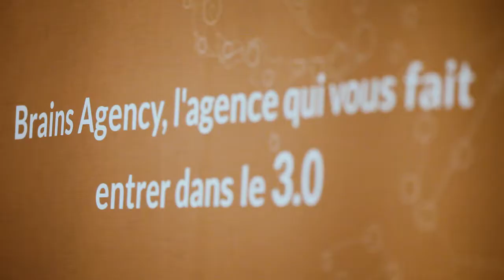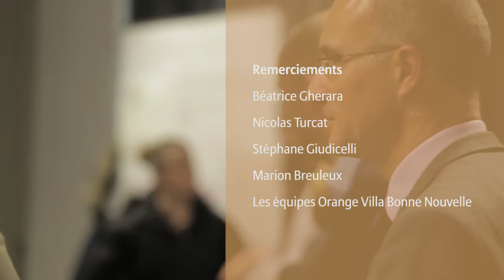Nicolas Turcat – Panorama des edtech.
Nicolas Turcat - Chef de service Développement des usages numériques chez Groupe Caisse des Dépôts.

Nicolas Turcat s’est occupé du pôle e-education de la Caisse des Dépôts.
Il partage son expertise des edtech et les enjeux qui sont liés à ce nouveau secteur.